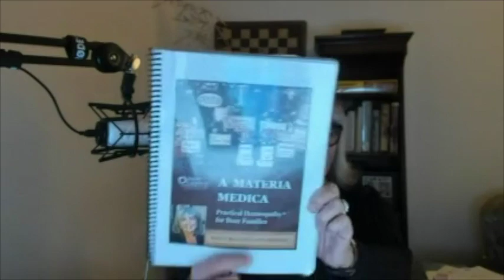tos tos tos!